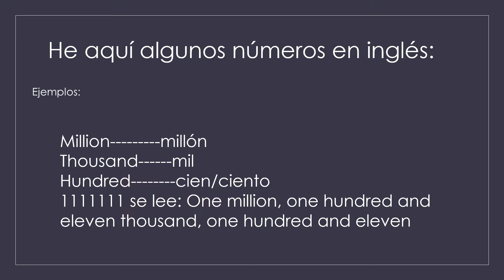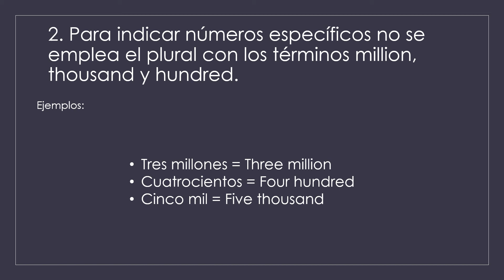¡Números y años en inglés!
En este vídeo de ingles veremos los números y años en el idioma inglés